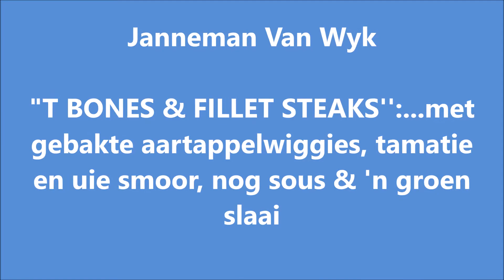Janneman Van Wyk braai T been met fillet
Janneman Van Wyk
"T BONES & FILLET STEAKS'':...met gebakte aartappelwiggies, tamatie en uie smoor, nog sous & 'n groen slaai